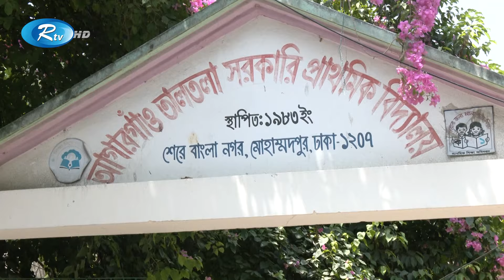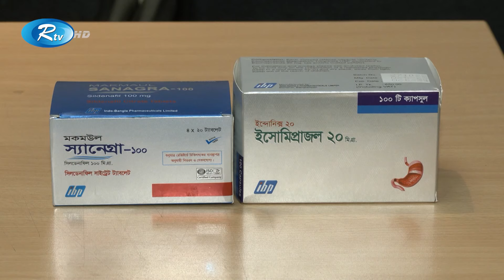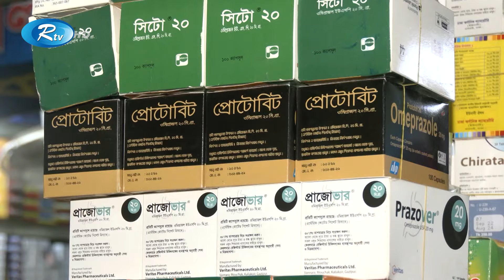Rtv Dupurer Songbad | দুপুরের সংবাদ | ২৯ এপ্রিল, ২০২৪ | Rtv News